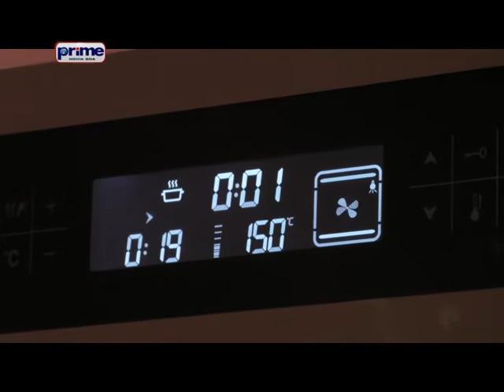GOAN WAKE N BAKE EP 09